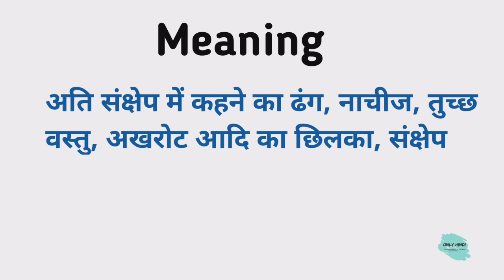Nutshell meaning in hindi | Nutshell Ka Kya Matlab hota hai | Daily use English words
Nmskar Dosto Aaj is Video me Maine Aapko  Nutshell meaning matlab kya hota hai bataenge.

Nutshell meaning in hindi |
Nutshell Ka Kya Matlab hota hai |

Word meaning,
Daily life English words,
English Vocabulary,